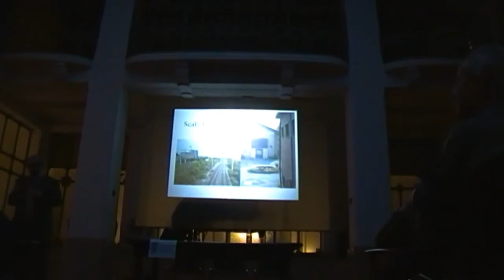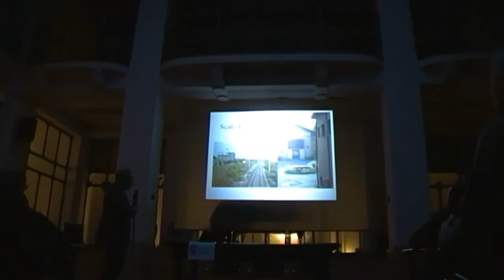Scalo ferroviario - Strada Vigentina ieri e oggi 18-1-14 (9 di 16)